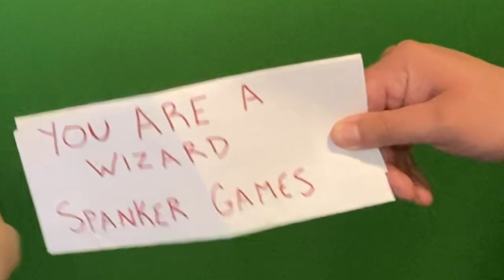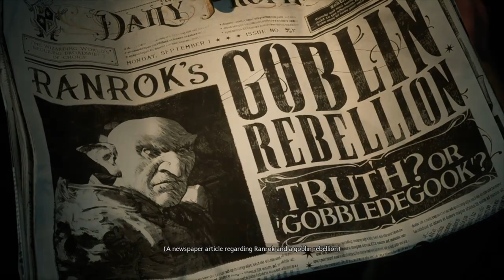YOU'RE A WIZARD SPAN(c)ER GAMES!! // Hogwarts Legacy Episode I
Edited By - Your Friend, the Spanker.